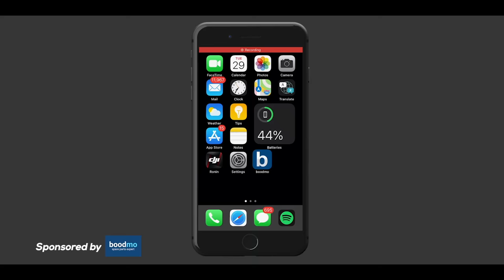1997 Honda Civic Rebuild | Episode-3 | Brotomotiv